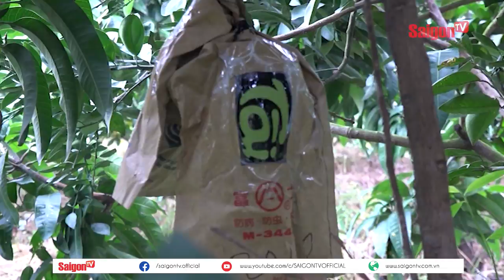Độc lạ chữ thư pháp “bay lượn” trên trái xoài - SAIGONTV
Độc lạ chữ thư pháp “bay lượn” trên trái xoài

Năm nay các nhà vườn miền Tây lại làm mới với phần chữ có màu đỏ vô cùng độc lạ bằng phương pháp tạo màu bằng chính ánh nắng mặt trời một cách hoàn toàn tự nhiên.